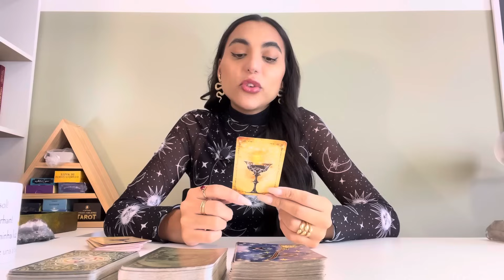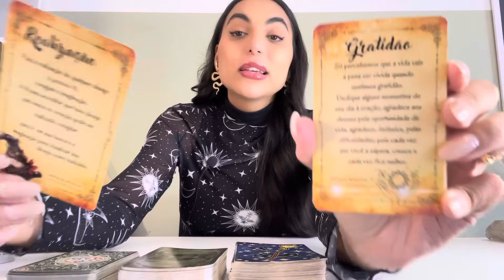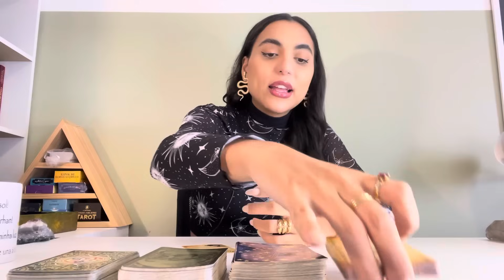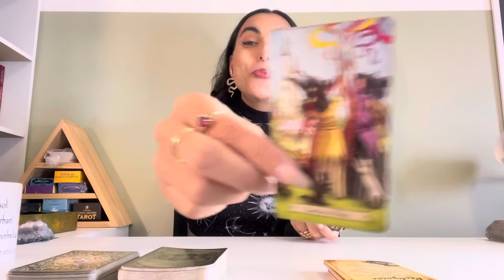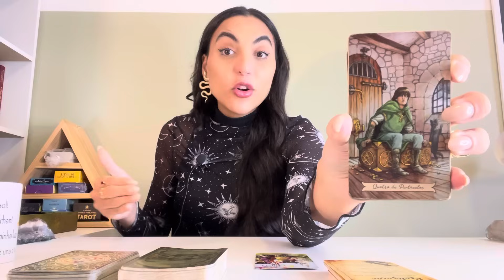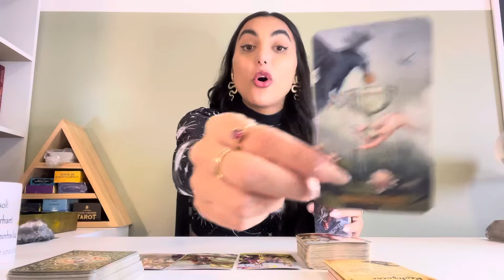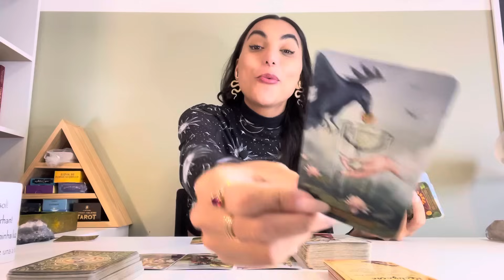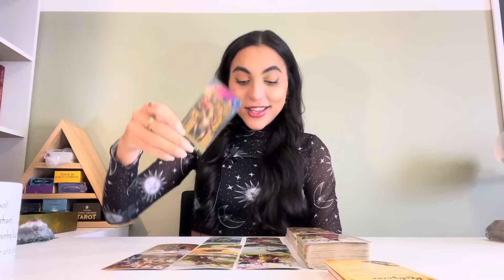♏️ESCORPIÃO Que Reviravolta, Hein? Do Lixo Ao Luxo.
Oráculos usados na leitura:
Oráculo Magia das Bruxas

Isabelly/Wourhan
Irradiar-se ☀️